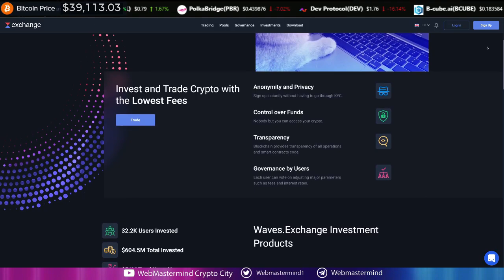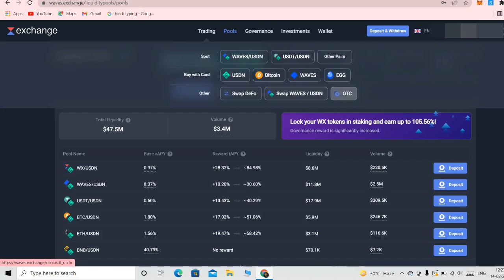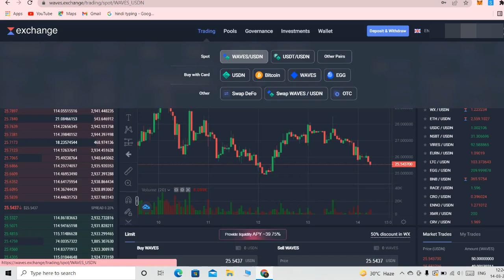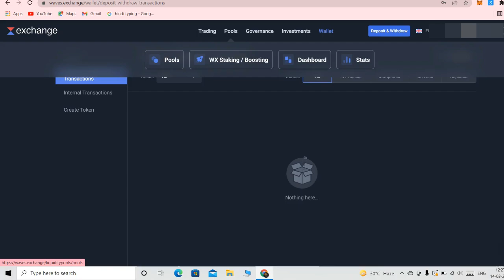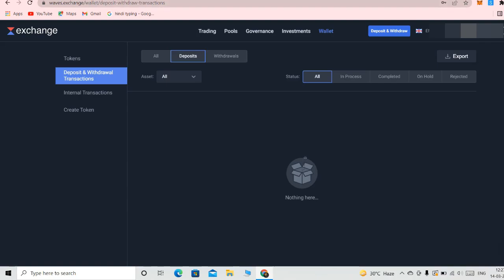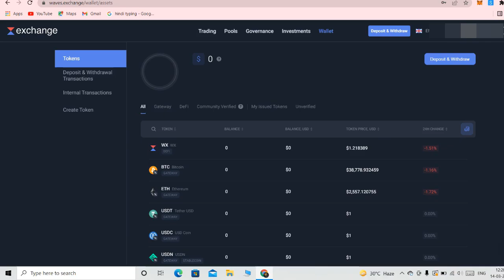Wave Exchange रिव्यू। ट्रेड के साथ-साथ Liquidity, LP पर हाई APY.